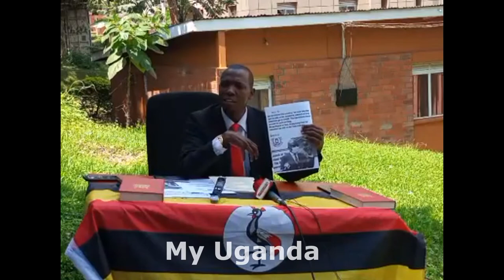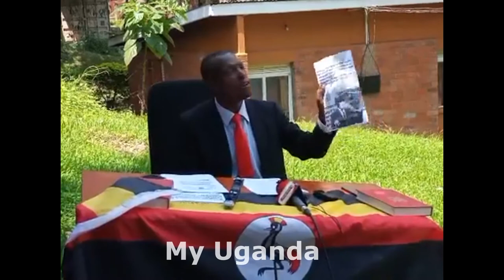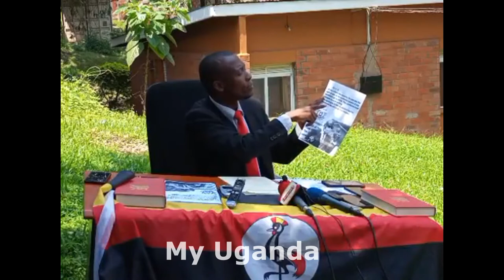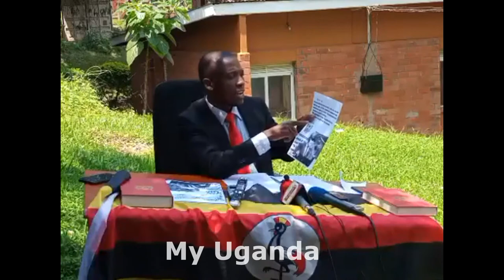Muwada Nkunyingi Replies to CE Byabakama about President Museveni's Academic Papers Access refusal.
For Luganda Click 21:30
Earlier on Simon Byabakama responded to Counsel Muwada about his request to access Mr. Museveni's academic documents like Mabiriizi did, that it was a mistake for EC to release Kyagulanyi's academic paper so for Museveni they won't.